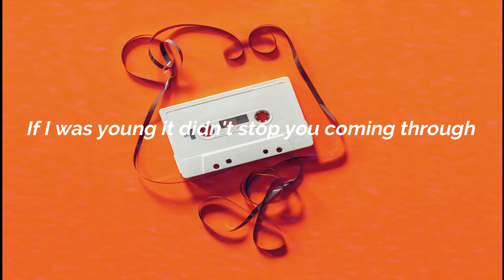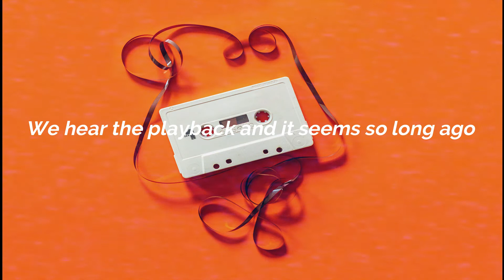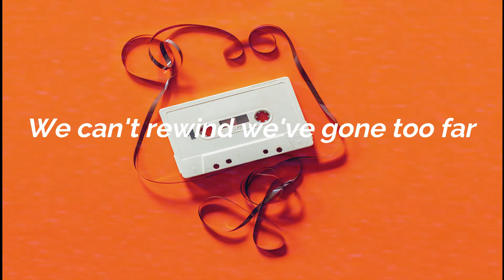The Buggles - Video Killed the Radio Star (Lyrics) HQ